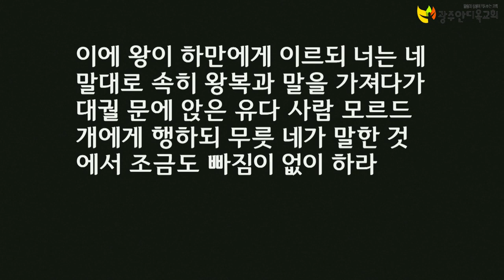10월 광주국가금식기도대성회 - 이 일 성 목사